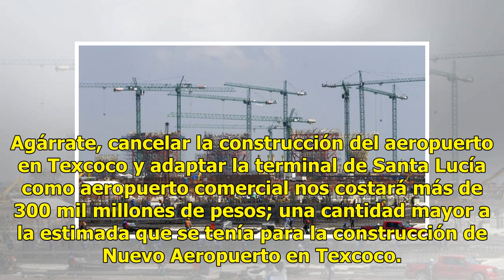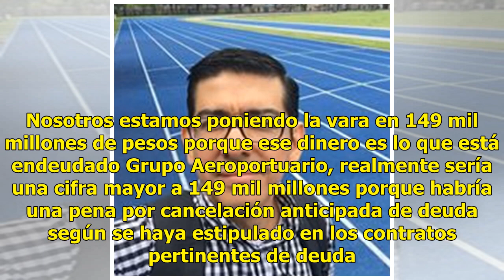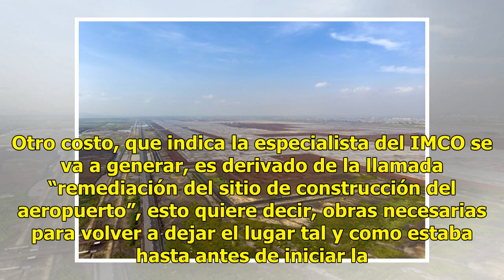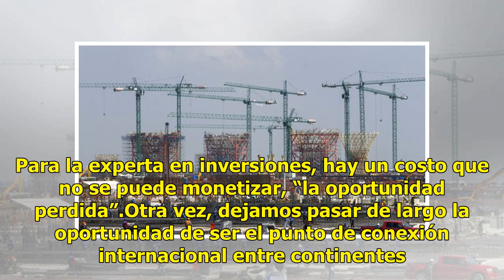Costará 269 mil millones cancelación de Texcoco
Agárrate, cancelar la construcción del aeropuerto en Texcoco y adaptar la terminal de Santa Lucía como aeropuerto comercial nos costará más de 300 mil millones de pesos; una cantidad mayor a la estimada que se tenía para la construcción de Nuevo Aeropuerto en Texcoco. Según un monto revelado en entr...